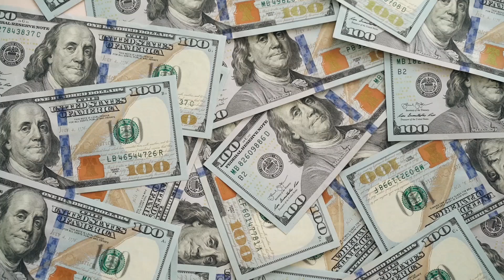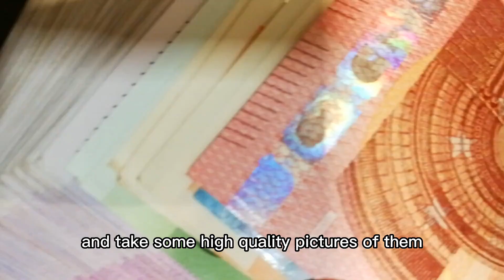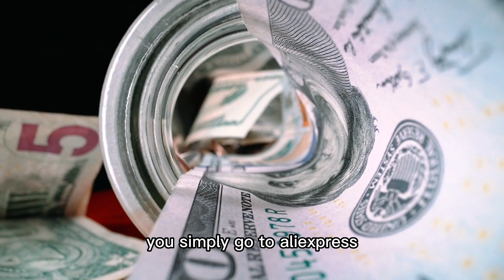top 5 back to school side hustles you should try 😉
school is coming soon and you might want to make money off of it this year with these 5 side hustles i gave u in this video